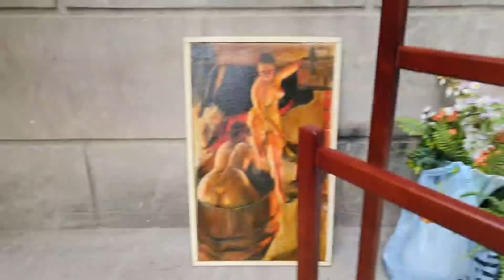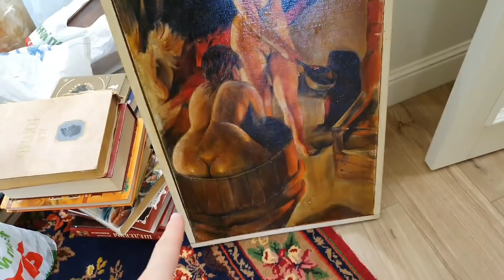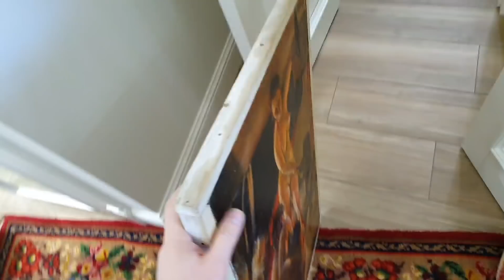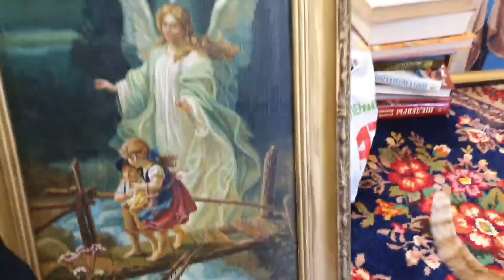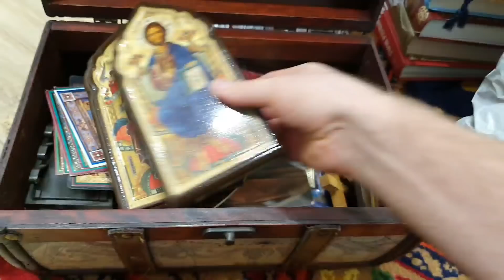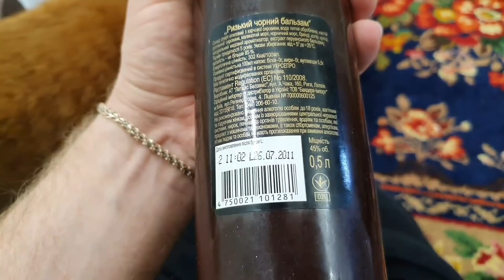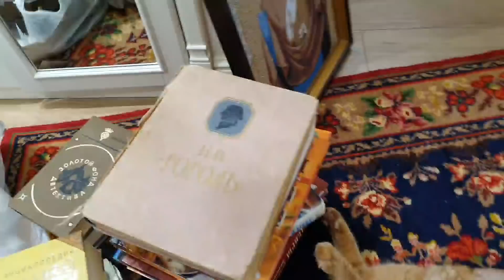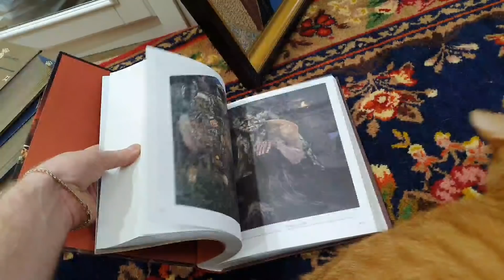Что я взял в квартире . Старинные картины, Иконы и т.д.